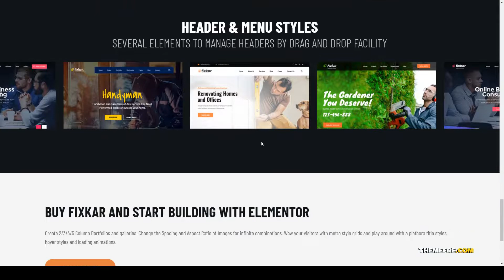Minami - All Services WordPress Theme appointment system home services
Columns 2

 Layout Responsive